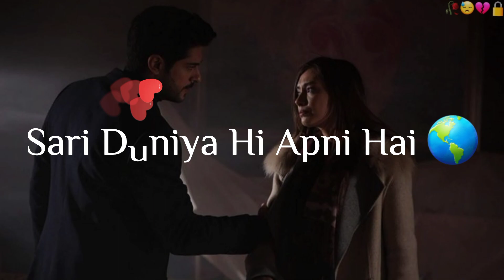🥀 Koi Apna 😭 Nhi Hota....! 💔 breakup shayari 😥 Heart Broken Status | Sad Shayari | WhatsApp Status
Title - 🥀 Koi Apna 😭 Nhi Hota. ! 💔 breakup shayari 😥 Heart Broken Status | Sad Shayari | WhatsApp Status

Voice Of -  Raja Singhania